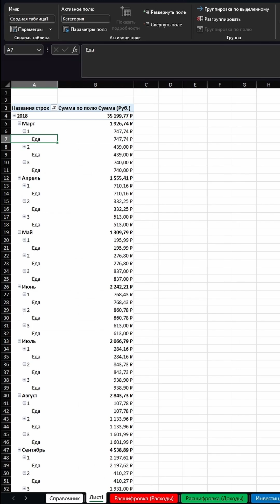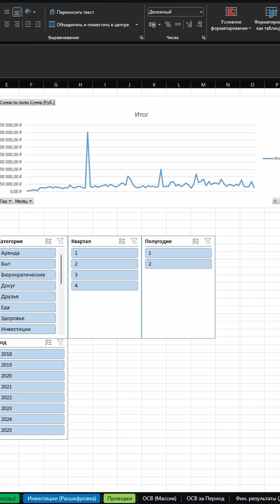Ты анализируешь свои траты не правильно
Excel, Сводные таблицы, Сводные диаграммы, Личный бюджет.
Начни вести бюджет и анализируй свои траты правильно.
Дополнительно о том как вести личный или семейный бюджет у меня на канале в ТГ по запросу Личный кошелёк в Excel или Wallet_Excel.